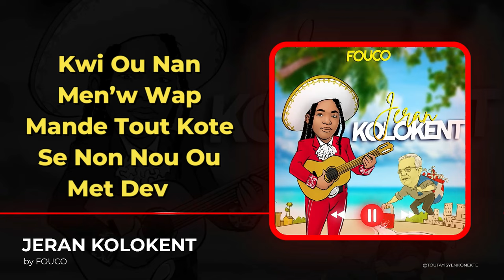Madam Misye Barel ak Yon Lot Fanm..Wap sezi wè sa fanm nan fèl